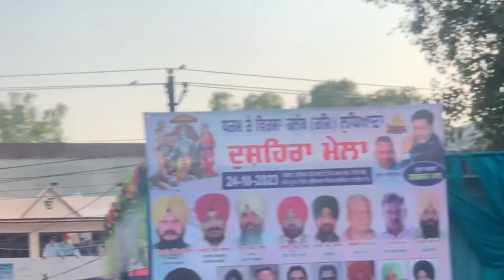Dushehra 2023 Live | Dushehra mela 2023 | harbhajan maan live on Ludhiana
Dushehra 2023 Live | Dushehra mela 2023 | harbhajan maan live on Ludhiana | Ludhiana mela

Ludhiana dushehra mela
Dushehra full masti vlog
Full masti Dushehra
Mela Dushehra live harbhajan maan
Harbhajan maan ludhiana live
Live harvhajan maan
Enjoy mela
On stage mela

Celebrate mela Dushehra
Dushehra celebration
Mela Dushehra celebration
Enjoy mela Dushehra live
Ludhiana live mela dushehra

Full vlog Dushehra mela